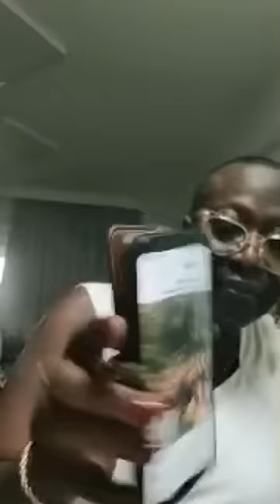Esabod 112. Sunday Igboho